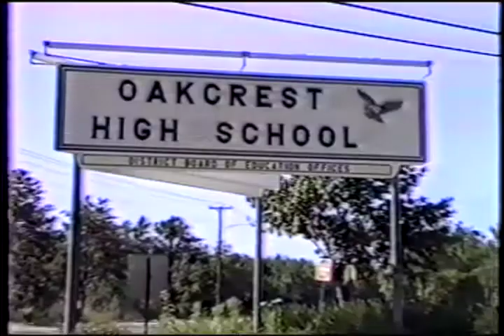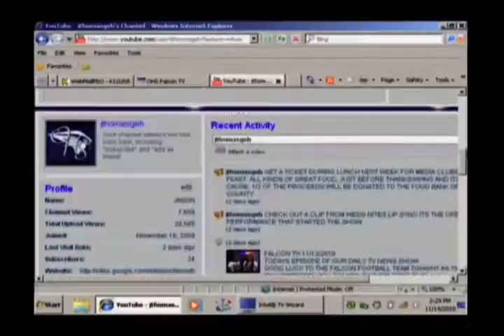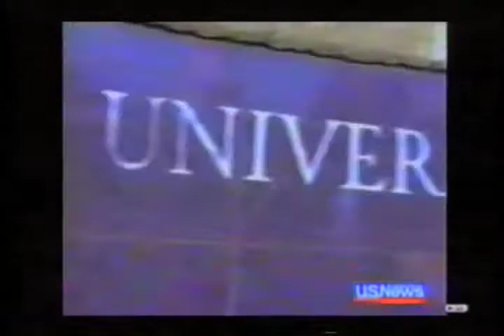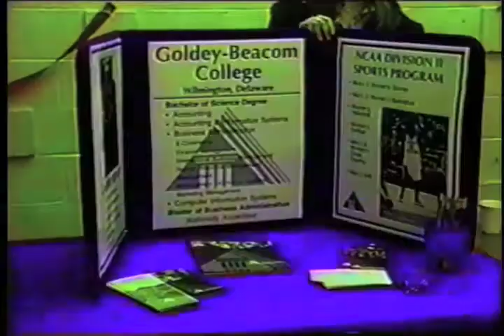FALCON TV 9-13.mov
todays episode of our daily news show